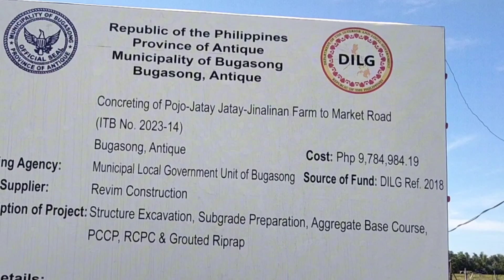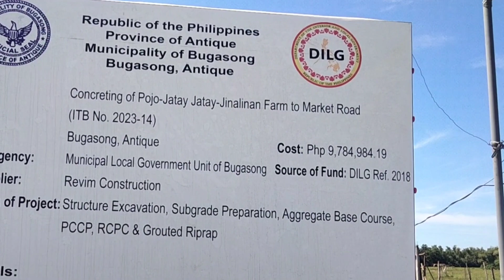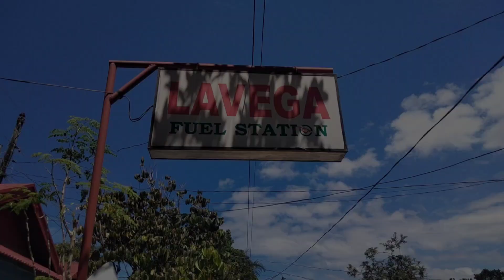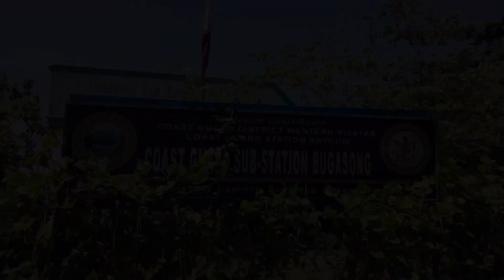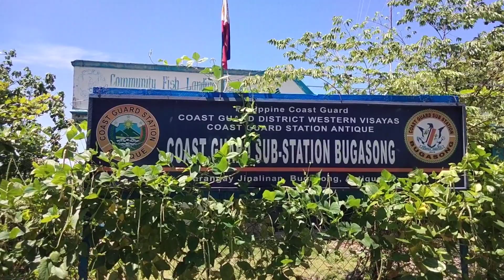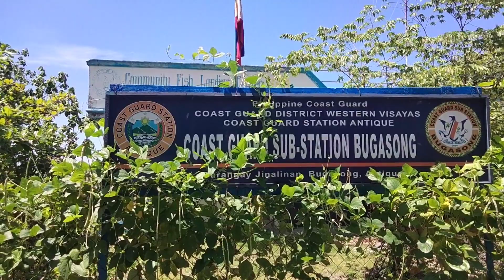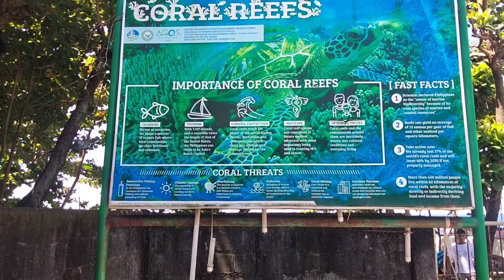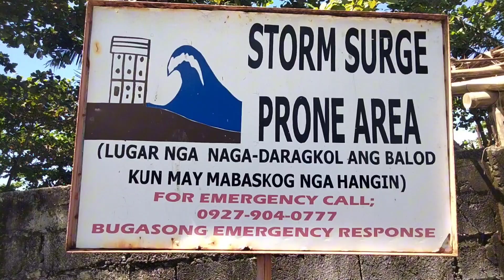JINALINAN | Barangay Series 8 ~